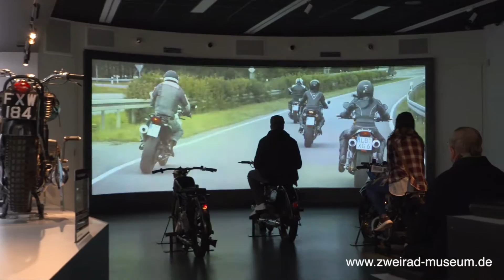2016_ Rundgang durch das Deutsche Zweirad- und NSU-Museum Neckarsulm _ Germany 2016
Komm und schau mal in Deutschlands größter Zweiradsammlung vorbei.
350 Männerträume - muss man live erlebt haben! Wir freuen uns auf deinen Besuch!